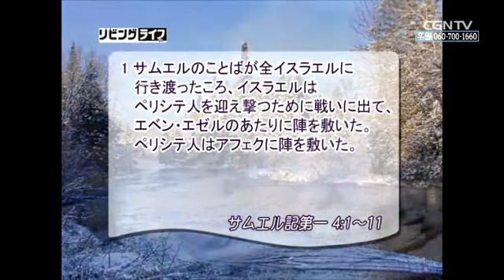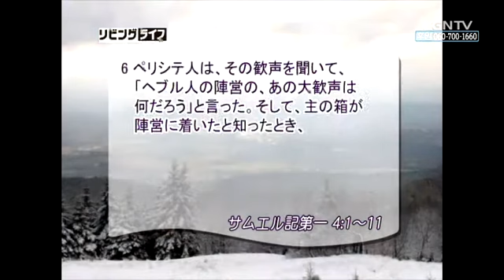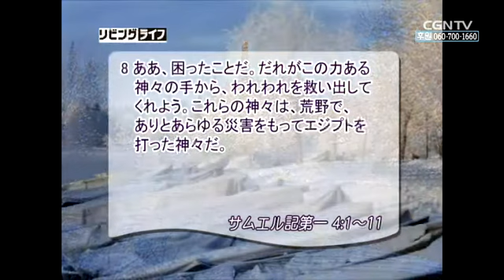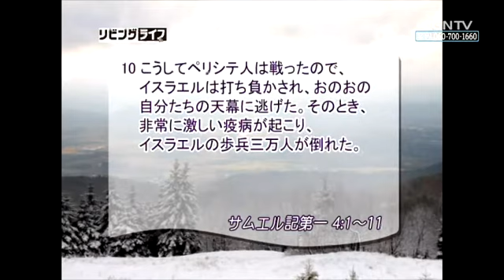[リビングライフ] 02.08.2014 まず神との関係を点検しなさい (サムエル記第一 4:1〜11)